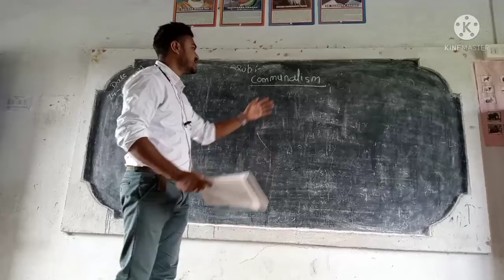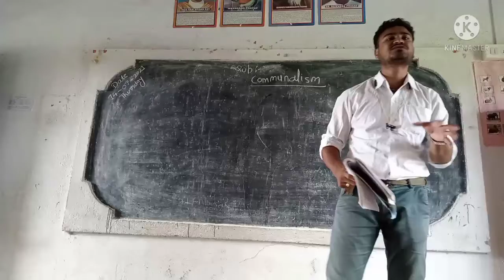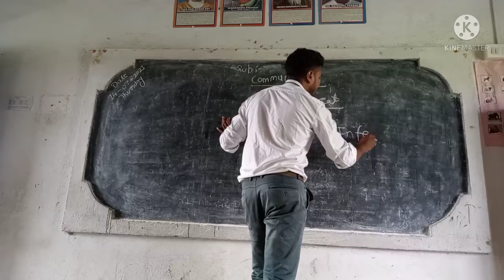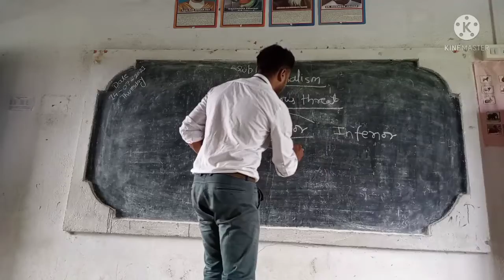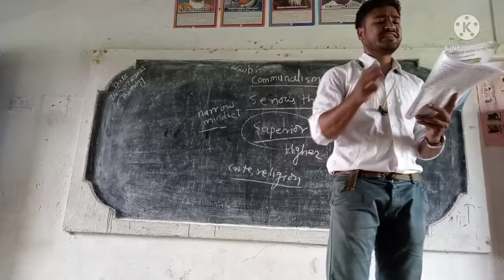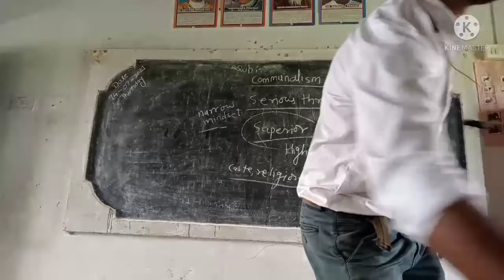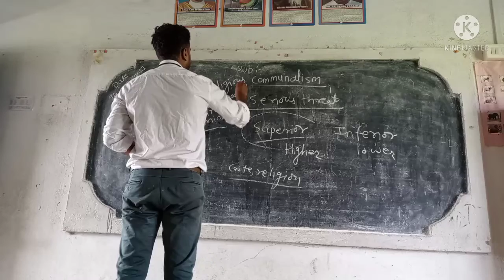Communalism- part 1